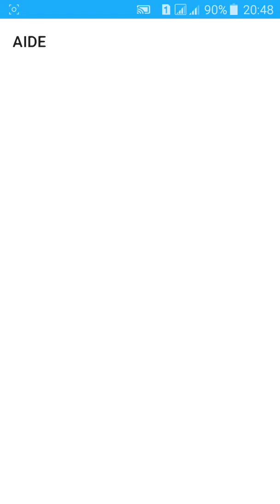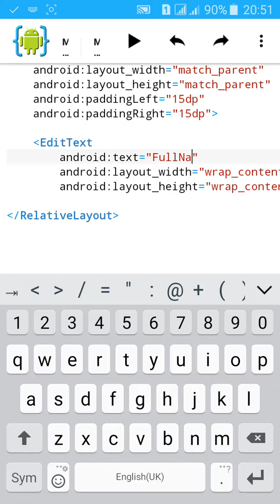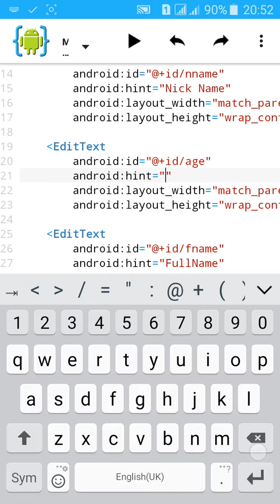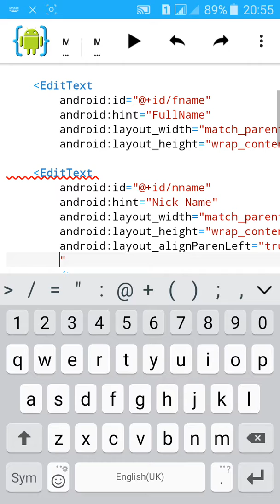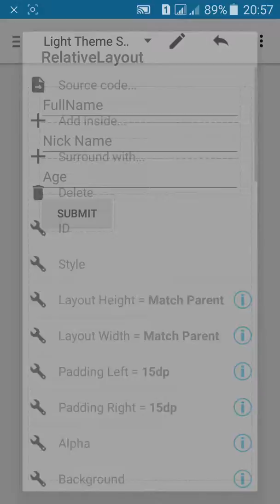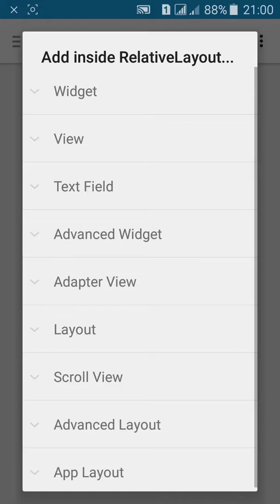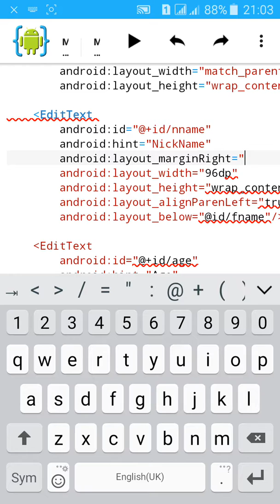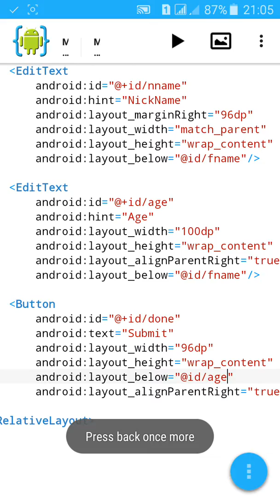AIDE Tutorial- 14 Relative Layout